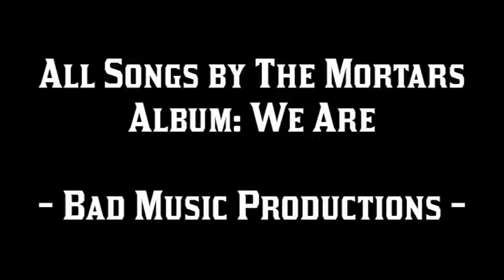7th Bad Music For Bad People / THE MORTARS 06.04.13 Trier, Mergener Hof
7th Bad Music For Bad People/The Mortars/06.04.13 @Mergener Hof, Trier

Midnight Gig by THE MORTARS, PrimitiveRock'n'Roll at its best!
Pre/Aftershowparty with the wildest Trash Records by our beloved DJ Team!

Open end

Location:

Mergener Hof
Rindertanzstraße 4
54290 Trier